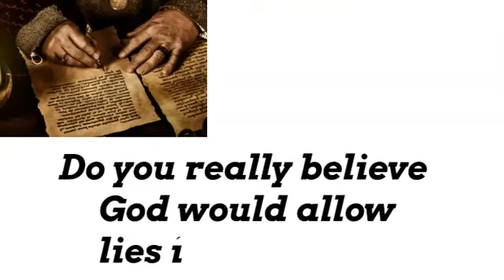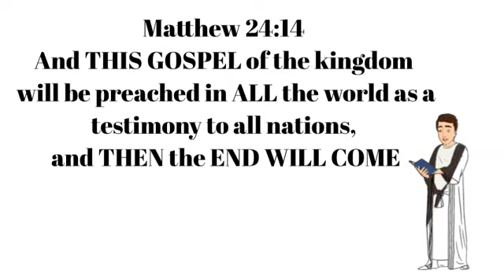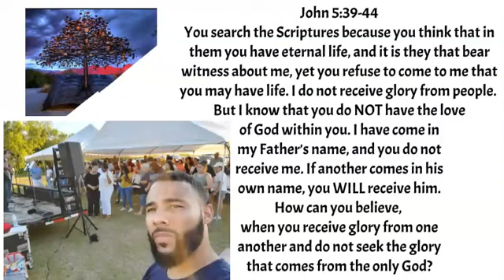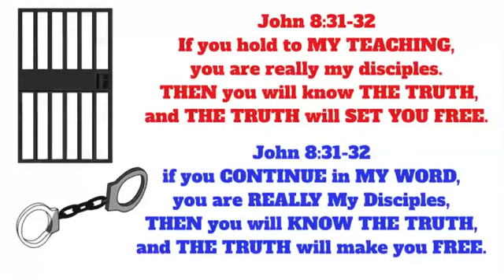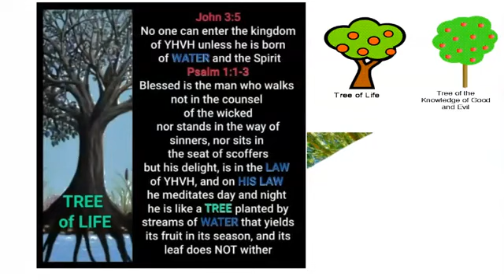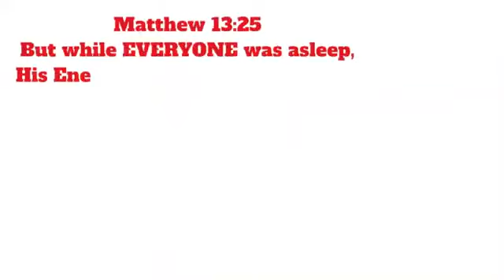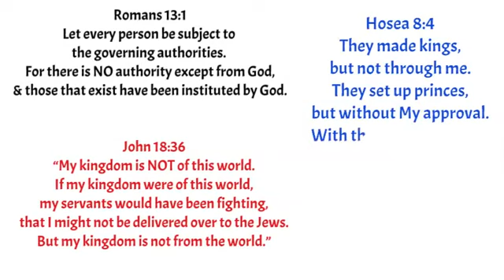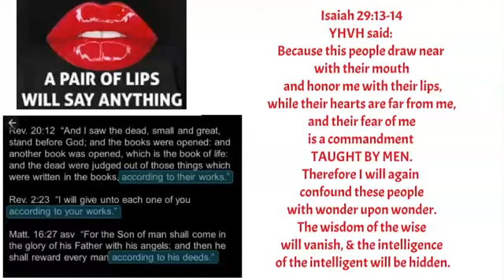Famine of The Word! False Apostle Paul.